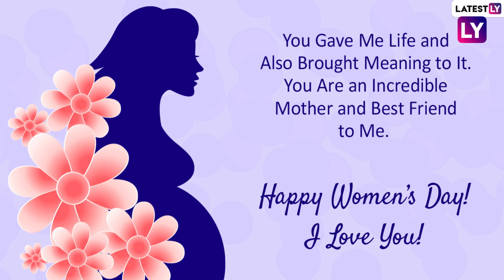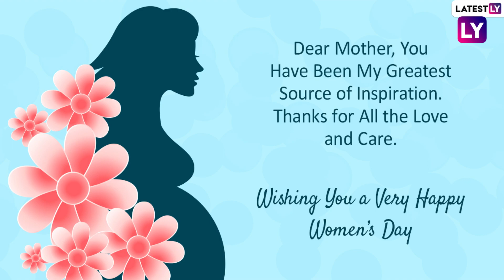Happy Women’s Day 2022 Greetings for Mother: Wishes, Messages and Images for the Global Celebration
International Women's Day celebrates the achievements of women in social, political, cultural, historical, and socioeconomic fields. The day is observed globally on 8 March. The day calls for bringing together all the women across the world to establish themselves as the invaluable members of society that they are. To mark the special occasion, we have brought to you, IWD greetings, messages for mother, powerful quotes and HD photos for your social media accounts.